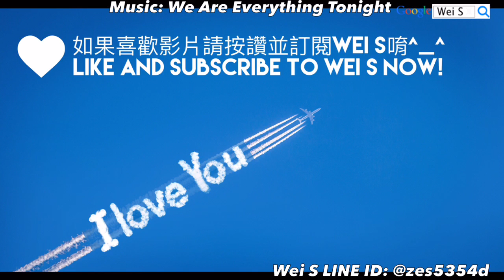LINE Rangers 420 無課金平民攻略(M科技/7星寵/五星裝備) Free Rangers